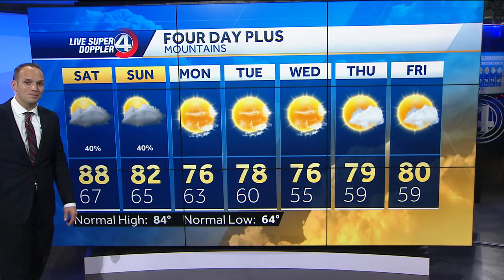Weekend outlook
Mostly sunny with hotter temperatures topping out near 90 degrees across much of the Upstate.